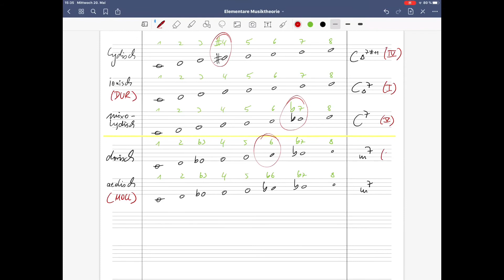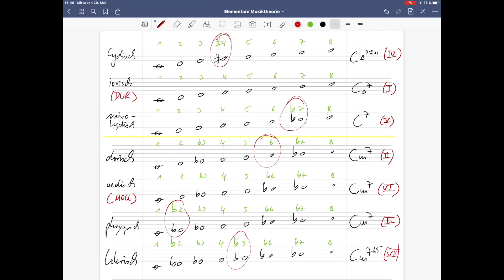#18 Kirchentonleitern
Dieses Video dient zur Veranschaulichung von im Unterricht behandelten Themen. Es stammt aus der Einheit „Elementare Musiktheorie“.

Die Übungen bauen aufeinander auf - sollten also im Normalfall von vorne durchgearbeitet werden.